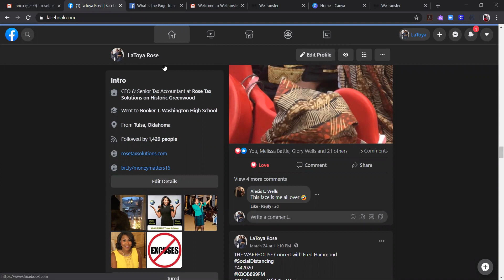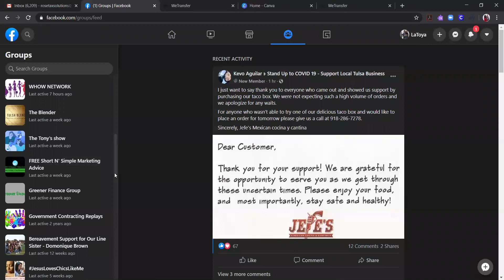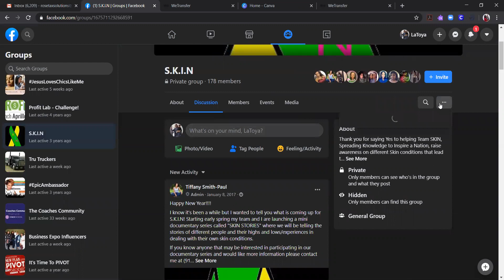CabnFever FB Group Clean Up Part 2 Life & Business Development Hack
Today on CabnFever you will get a boost to look at your social media page of chose to select some key points to update!

Trust me this quick sweep seems painful; however, you can watch the full series for some motivation.

We are taking it all the way to the fundamentals and basics of Life, Digital World, & Authentic Truth!